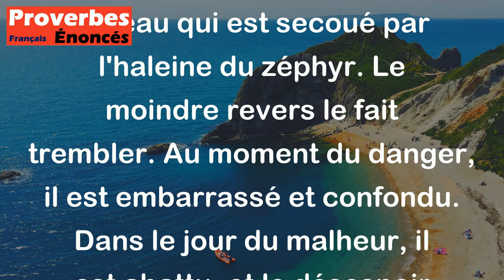Proverbe Hindou - L'homme faible ressemble au roseau qui est secoué par l'haleine du zéphyr. Le moin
Ce proverbe hindou compare un homme faible à un roseau qui est facilement secoué par le vent léger. Il suggère que les personnes faibles sont facilement perturbées par les petites difficultés de la vie. Lorsqu'ils rencontrent des revers ou des dangers, ils sont désemparés et confus. Face au malheur, ils se sentent abattus et désespérés, ce qui les rend vulnérables et incapables de faire face aux défis avec résilience.